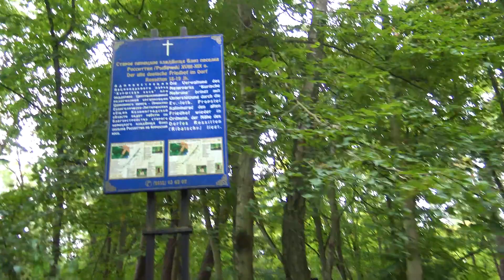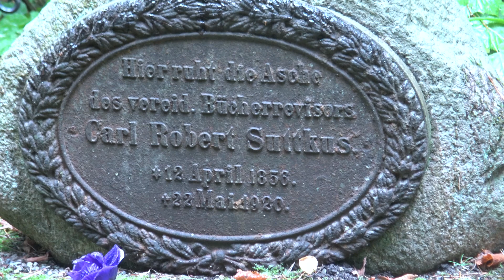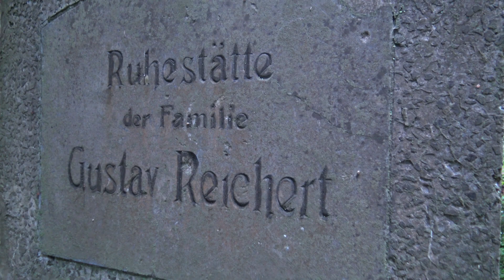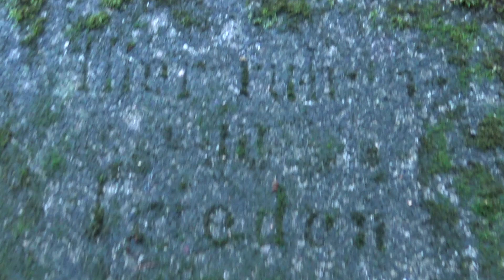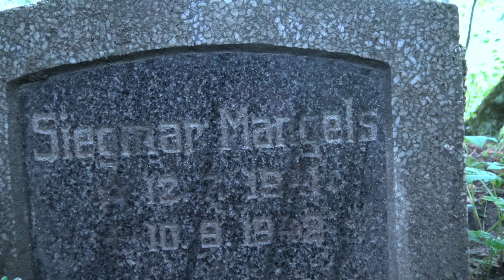Грибы на Куршской косе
Боровики, маслята, сыроежки, белые. И заброшенное немецкое кладбище. И красивая природа Балтики